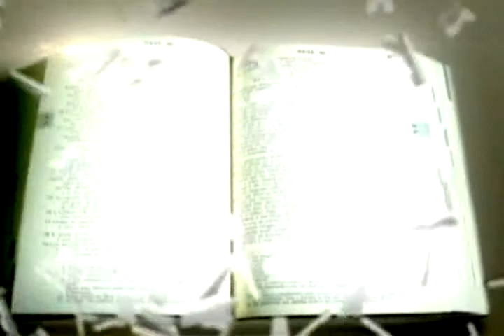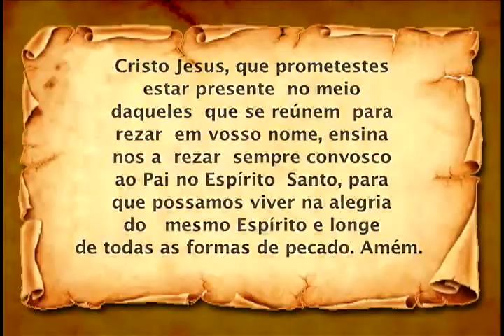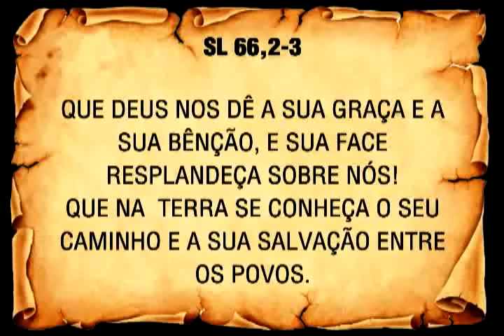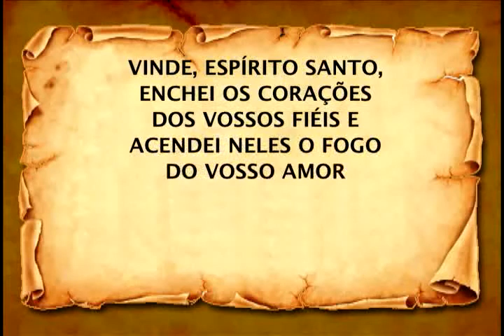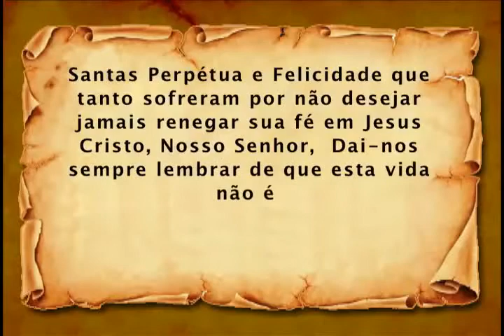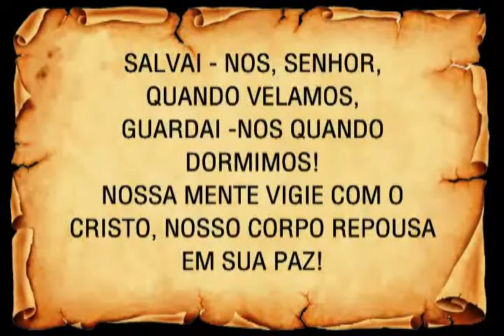Programa Vivendo a Palavra completo do dia 11/03/2014